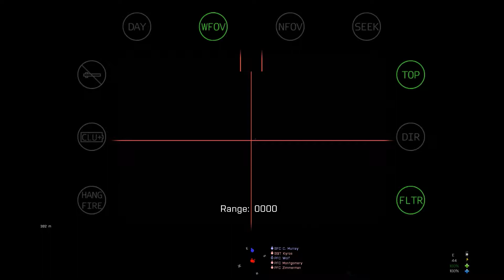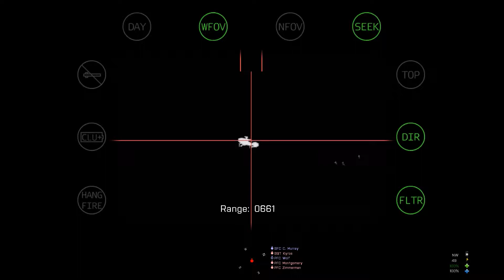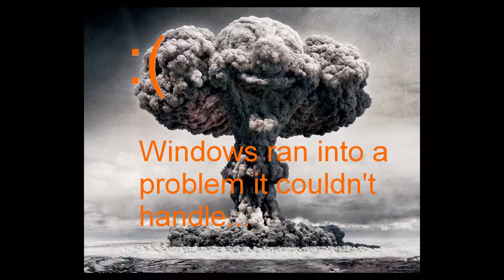Section 6 (FSO) Operation Gun Slinger :: Falklands Campaign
Section 6 to covertly Recce the main island group at Grid 027-492, identify and locate the three enemy static AAA vehicles and associated guard forces located somewhere on that island. Destroy all enemy AAA vehicles by ground raids and move on to next mission.